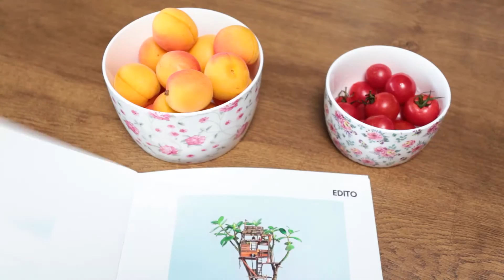High Quality ceramic fresh-keeping bowl Wholesale - Tangshan Win-Win International Co., Ltd.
Win-win Ceramic Food Preserving Bowl

Multiple sizes for easy portability and everyday storage and use

Made of high temperature firing, use more secure, high-quality materials, make the sealing effect better

Exquisite patterns and colors, let you enjoy food again and enjoy life again